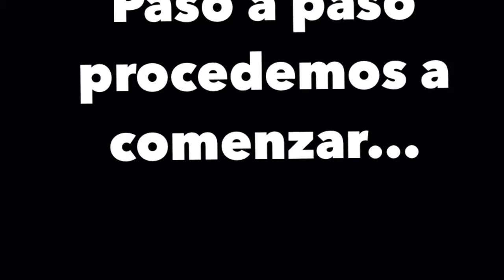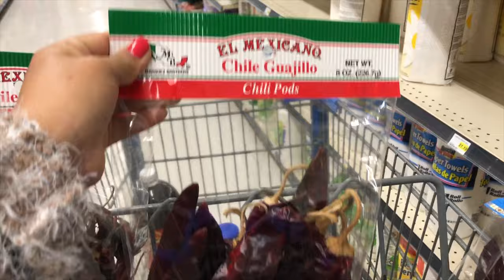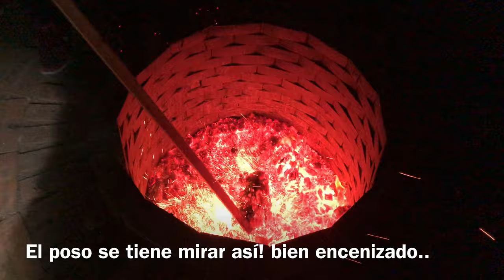Barbacoa de Borrego Horno de Tierra / gastronomia Oaxaqueña / Masita Yikí / Año Nuevo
Comida popular de sur de Mexico conocido como Yikí o Masita acompañado de barbacoa de borrego en horno de adobe tierra como es conocido por la gastronomía Mexicana Oaxaqueña. Esta receta es especialmente de la región de la Mixteca, San Juan Mixtepec de donte soy originaria y pues mi familia lo cocina desde Estados Unidos, con este video esperando que los jóvenes aprendan a hacer esta delicia de comida paso a paso.